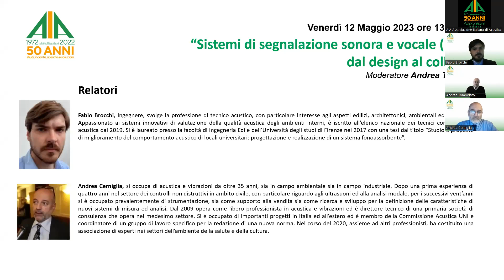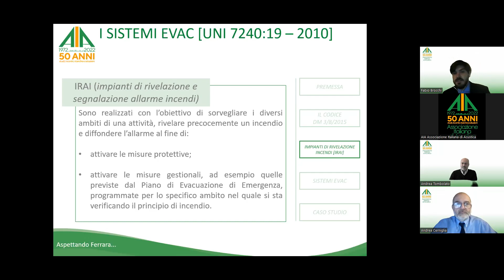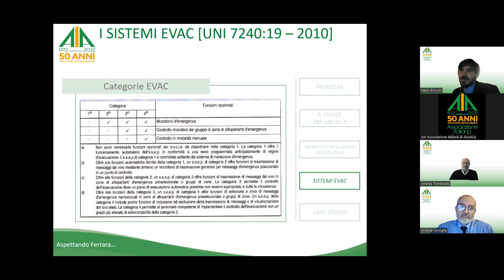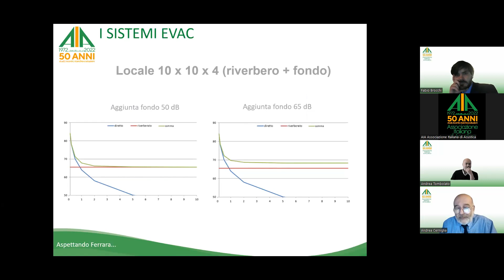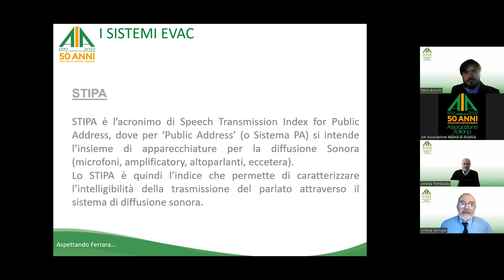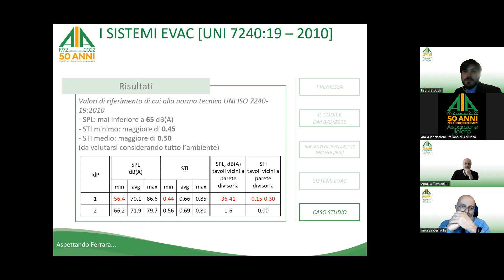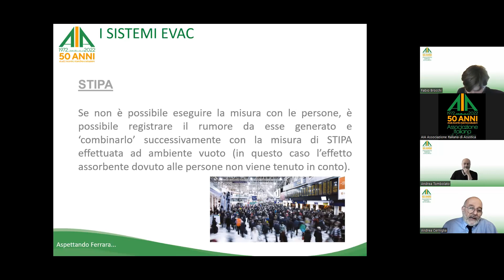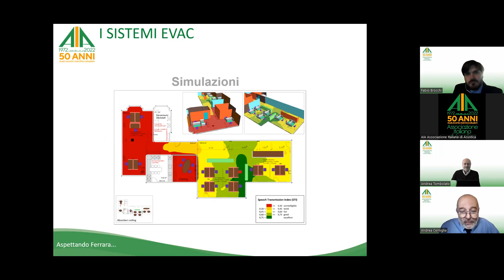“Sistemi di segnalazione sonora e vocale (EVAC): dal design al collaudo” 12.05.2023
Moderatore: Andrea Tombolato (acustica pd) .
Relatori: Fabio Brocchi e Andrea Cerniglia.
I sistemi di segnalazione sonora e vocale svolgono, in sinergia con i sistemi di rivelazione, un ruolo fondamentale nella protezione attiva antincendio, oltre che nella gestione delle emergenze di diversa natura, in luoghi di lavoro e/o aperti al pubblico. Il DM 3 agosto 2015, Codice di prevenzione incendi, tratta il tema degli IRAI (Impianti di Rivelazione incendio e segnalazione Allarme Incendi) al Capitolo S.7 definendone, in particolare, quattro livelli di prestazione, rispettivamente idonei alla gestione di ambiti dai più semplici ai più complessi. Per queste ultime situazioni, in particolare, è fondamentale l’accurata progettazione acustica dei sistemi di segnalazione e, a impianto installato, la verifica oggettiva della sua efficienza mediante misurazioni strumentali dell’indice STIPA (Speech Transmission Index Public Address). Garantita l’efficienza del sistema, la sua reale efficacia dipende da diversi fattori:
– manutenzione e aggiornamento del Piano di Evacuazione di Emergenza, che deve tener conto dell’eventuale presenza di personale o pubblico non madrelingua, ovvero con        disabilità sensoriali (motorie o cognitive; Progettazione Inclusiva);
– formazione degli addetti all’emergenza e regolare effettuazione di specifiche esercitazioni;
– attenzione all’eventuale assunzione di lavoratori che andranno ad indossare otoprotettori o di addetti con sopravvenuti deficit uditivi;
– regolare manutenzione del sistema ed effettuazione dei controlli periodici, come da puntuali indicazioni delle norme tecniche di settore.